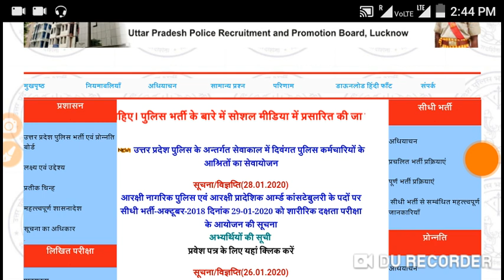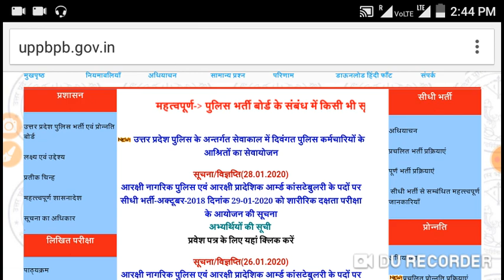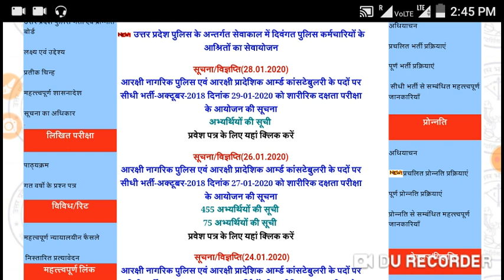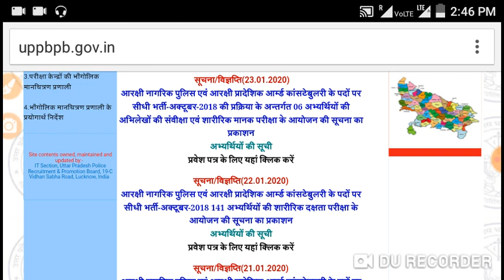up police result 2019//up police final results 2020/